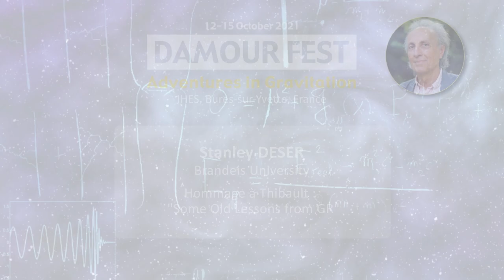Stanley Deser - Hommage à Thibault : "Some Old Lessons from GR"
Stanley Deser, Brandeis University